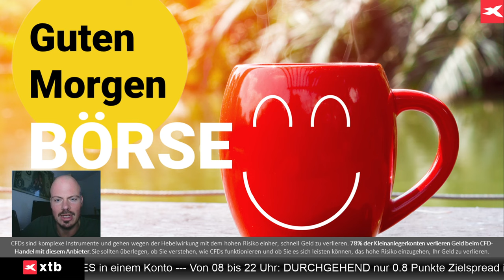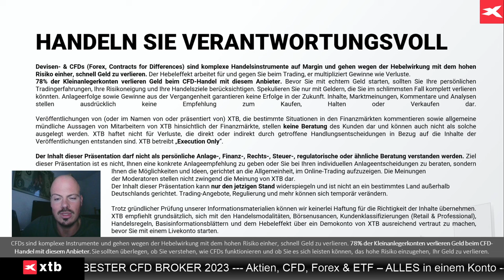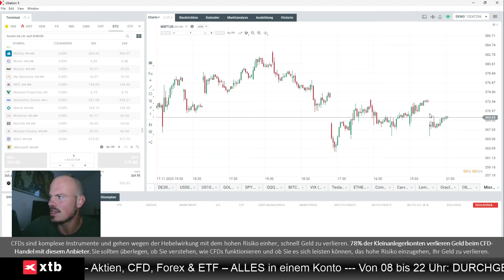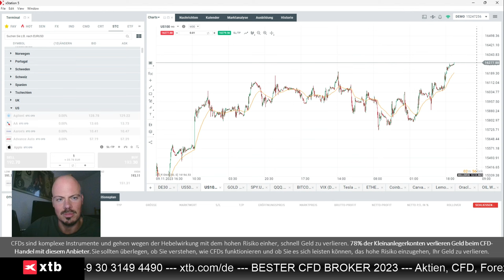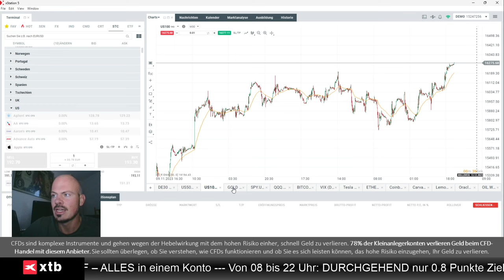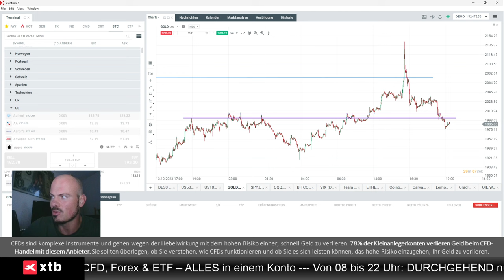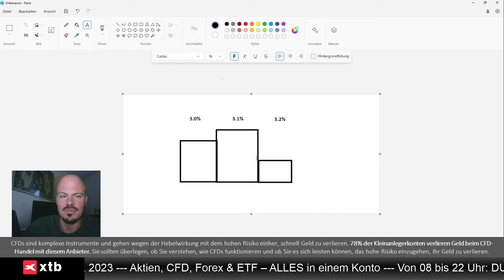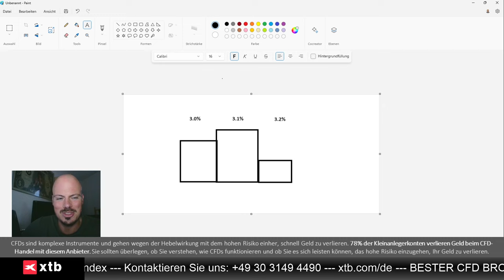Expertenanalyse: US-Aktien mit Sektor-Rotation, Gold, US-Inflation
Jens Klatt von XTB Deutschland bespricht die gestrige Sektor-Rotation an der Wall Street, die heute anstehende US-Inflation und Gold.